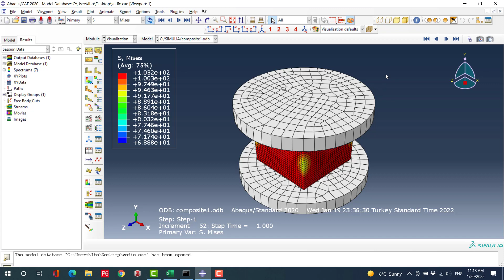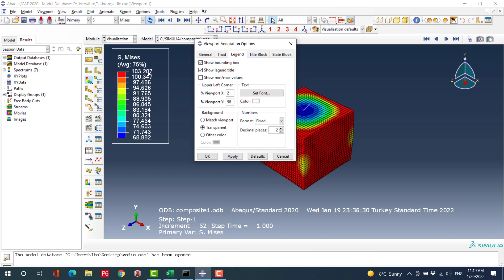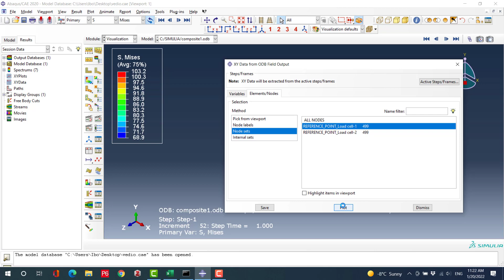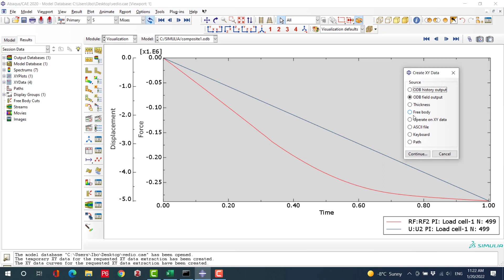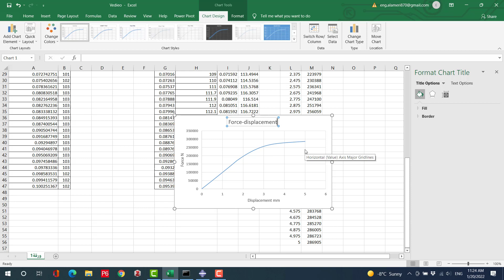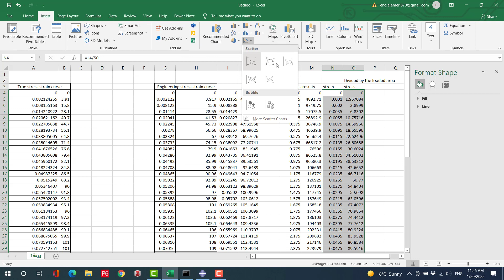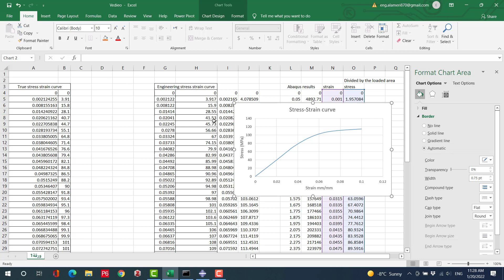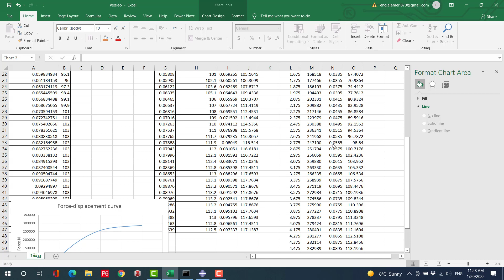Visualizing, extracting results in ABAQUS and comparing them to experiments